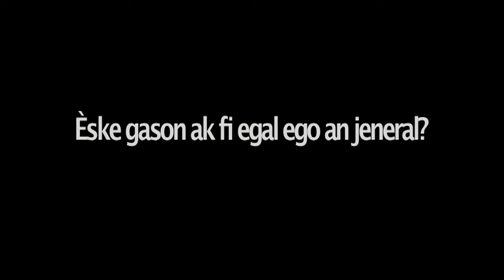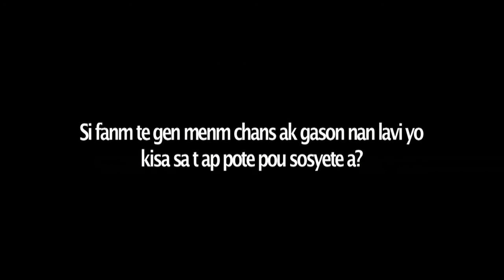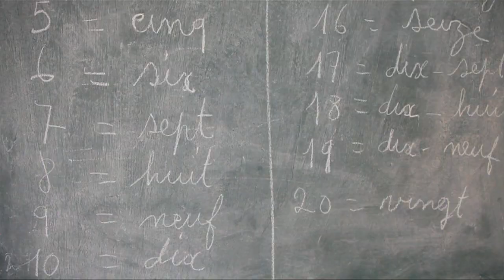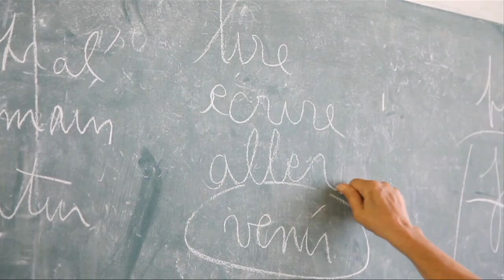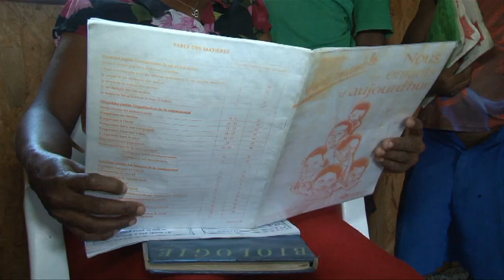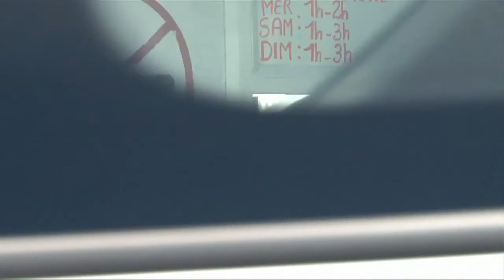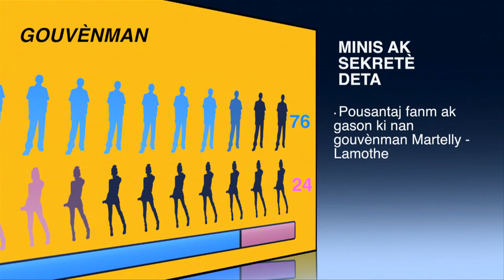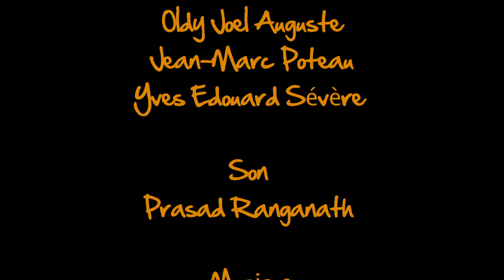Journée Nationale du Mouvement des Femmes Haïtiennes. ( SA W DI NAN SA #004)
TV debate "Sa w di nan sa" on the occasion of the "Haitian Women's Day" was broadcast on RTNH and Planète Haiti TV channels.
Guests were: Evelyn BIEN-AIME, West Department delegate for the ministry of Women's affairs, Professor Gracien JEAN, representative of the civil society, and Michelle ROMULUS, Representative of UN Women.
The debate can also be viewed on you tube minustah tv.

Le débat télévisé "Sa w di nan sa" à l'occasion de la « Journée nationale de la femme haïtienne » a été diffusé sur RTNH et les chaînes de télévision Planète Haïti. Les invités ont été: Evelyn BIEN-AIME, délégué départemental de l'Ouest pour le ministère des affaires de la femme, le professeur Gracien JEAN, représentant de la société civile, et Michelle ROMULUS, représentant de l'ONU Femmes.
Le débat peut également être consulté sur you tube minustah tv.